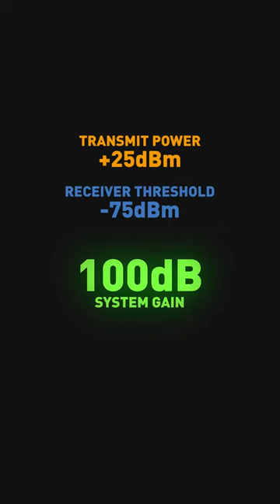QuickBytes: Fade Margin & System Gain Explained in 60 Seconds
Dive into the world of wireless with our QuickBytes series! In this episode, we demystify the concepts of fade margin and system gain, essential knowledge for every WISP enthusiast and those curious about wireless technologies. All in just one minute! Whether you're deep in the WISP industry or just beginning your wireless journey, QuickBytes is here to make complex topics digestible. 🔥